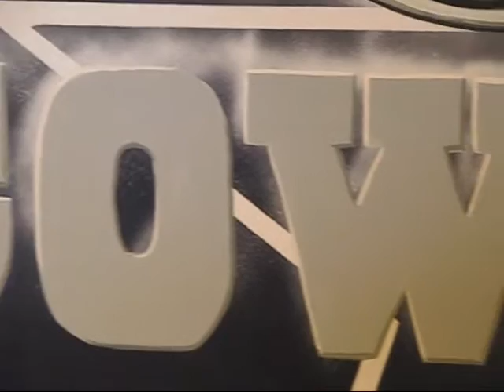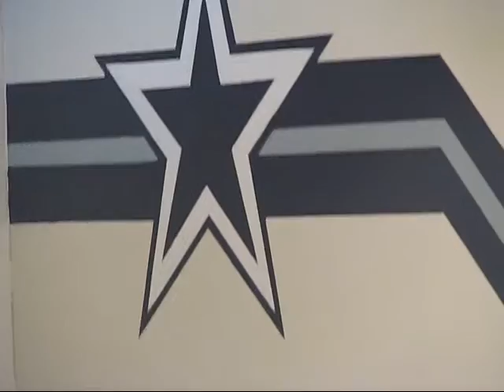doodles MURALs - Dallas Cowboys - Mural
Mural of dallas cowboys - project 8 x 14 sq ft with a total of 112 sq ft painted in a remodeled basement. Painted with satin finish BEHR paint from Home Depot.